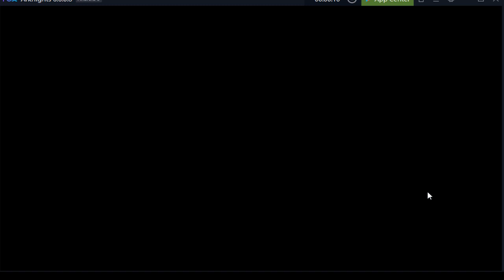Arknights CC Abandoned High Rise Day 12 Risk 8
Somehow I couldnt help but leak 2 at the end. Probably Eyjafjalla and Meteorite aren't levelled enough to do enough damage.

Eyjafjalla on S2 is like a stronger(due to Arts damage on these physical-based enemies) AOE Sniper.

I chose Exusiai friend on S2 instead of S3 for better control of the skill timing. The part towards the end did not have enough time for Exusiai to finish charging her skill in time.

Typically, use Exusiai's S2 early, but not too early, so that the last shot of her S2 kills the last of the Loggers. This should fight for 1 extra Logger killed at the end.

Then again, no tangible rewards(other than boosting own ego) for perfect clear so... Just enjoy the rewards :)